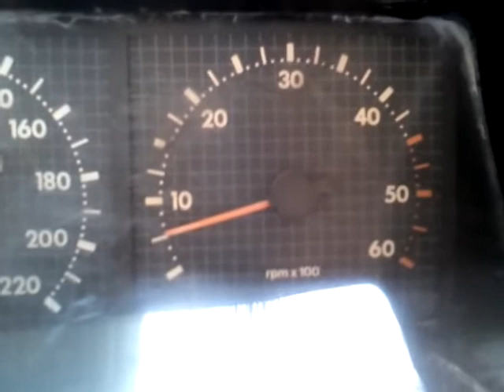opala acelerando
para ouvir o som do motor pule para. 1:49  funcionamento do motor do opala 4 cilindros, carburador simples Weber 228, escapamento direto bônus o som do motor
motor está a venda no rio de janeiro. motor 151 de 1976 não cadastrado em nenhum outro carro. negocio o preço.